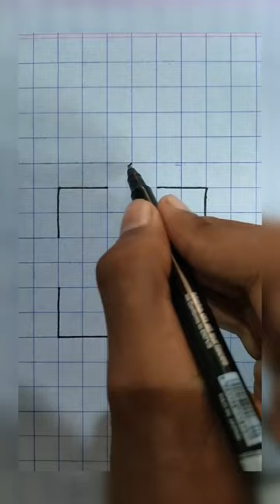3D Drawing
Welcome to UMAR ART CULTURE.
In this video we show you how to draw amazing 3d illusion Drawing for beginners.